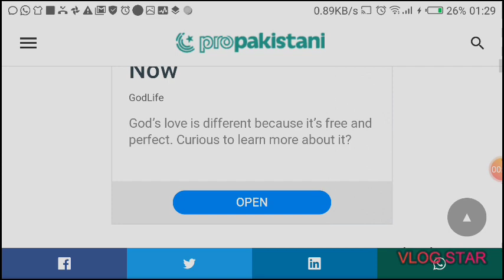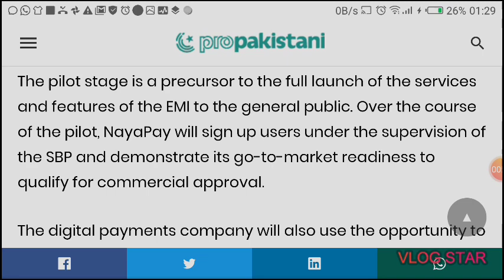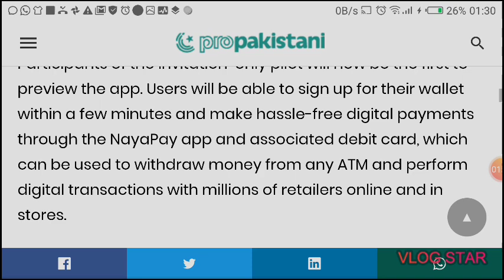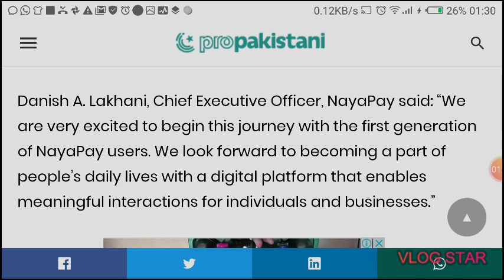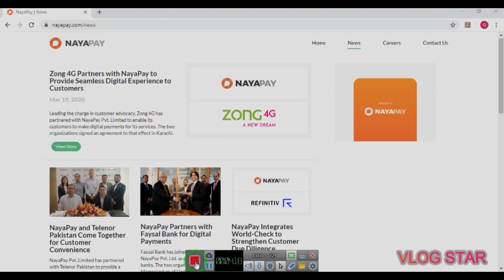NayaPay- PayPal ka mutabadil aa gaya| نیا پے پاکستانیوں کے لیے خوشخبری| پے پال کا متبادل آ گیا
NayaPay!! پاکستانیوں کے لیے خوشخبری. پے پال کا متبادل آ گیا